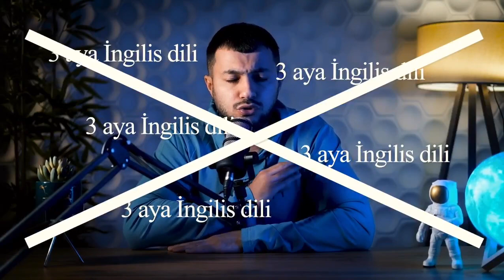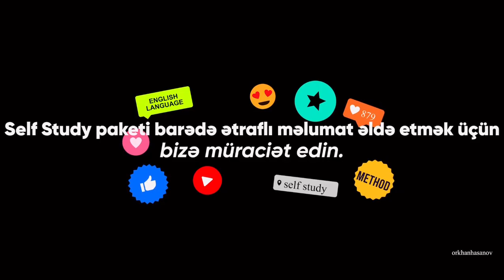İngilis dili kurslarında ingilis dili öyrənməyəcəksiniz